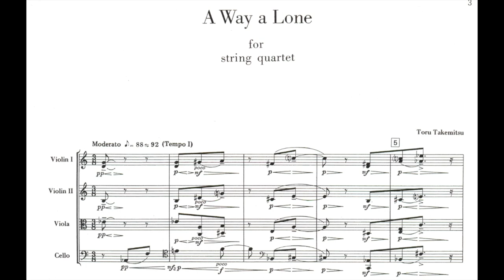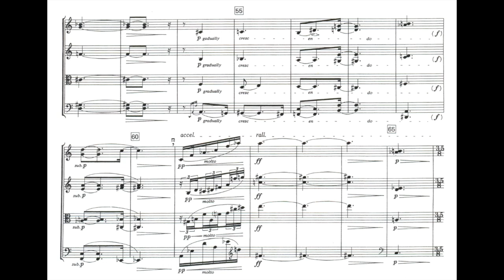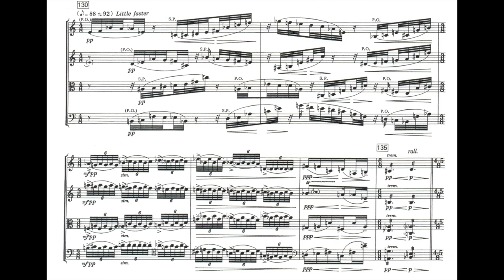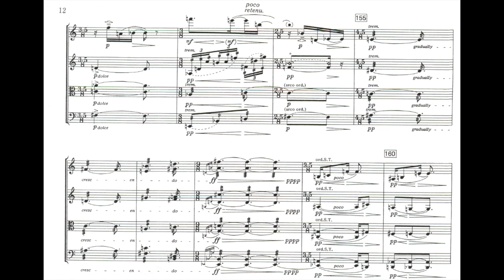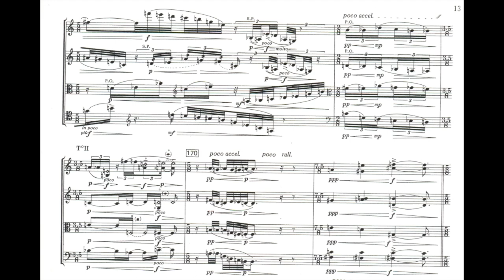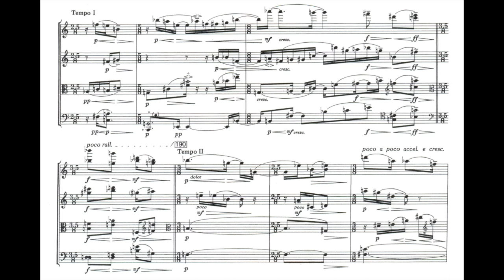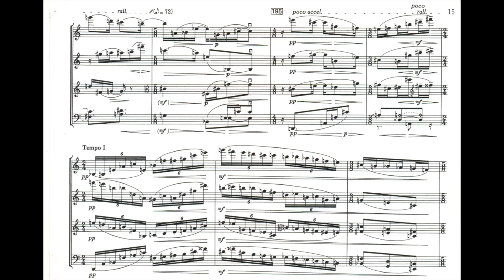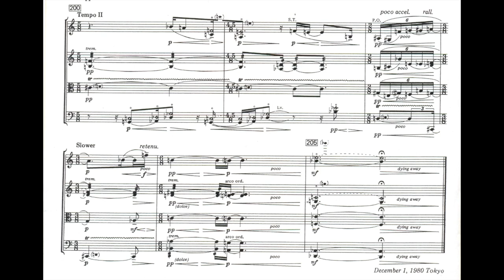T. Takemitsu - A Way a Lone [SCORE VIDEO]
Toru Takemitsu - A Way a Lone, for string quartet

BBC National Orchestra of Wales
Tadaaki Otaka, conductor